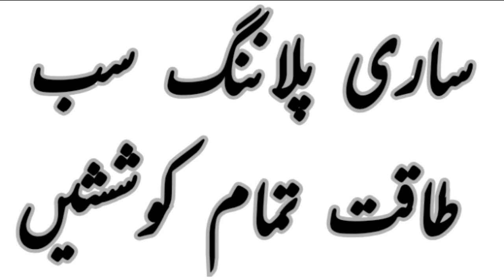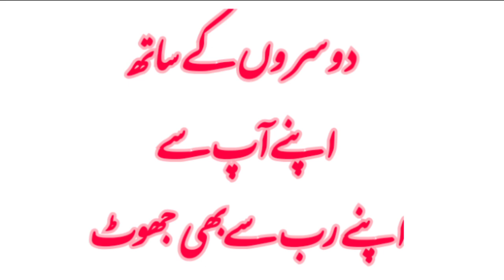Motivational Short | Asal Tabahi kay Zimadar hum khod | Motivation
Bohat Bara Nuqsan | Hamari Haqeqi Tabahi Hamary apny Hath say |man kay sachy | Araz e Faqeer | viral | trending |